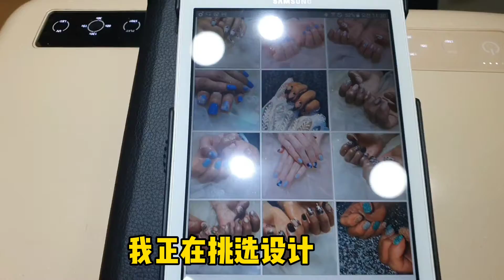韩国美甲是多少钱？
❤今日头条 : nanya姐姐
❤抖音 : nanya姐姐
❤嗶哩嗶哩 : nanya姐姐
❤好看视频 : nanya姐姐